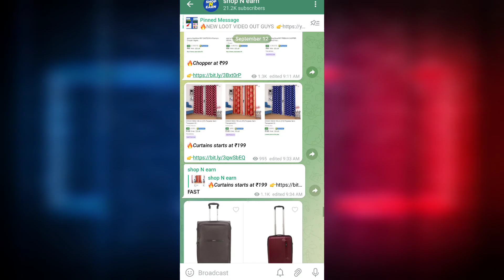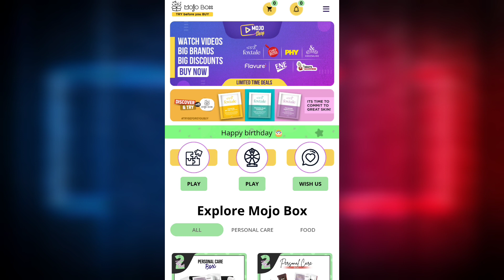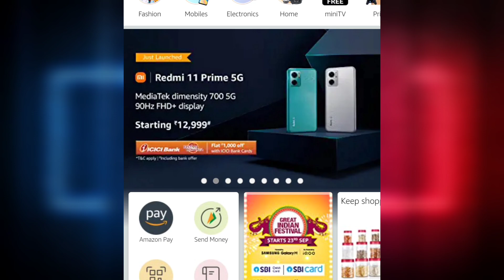100% Free shopping app || Free products today || Free sample products in India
100% Free shopping app || Free products today || Free sample products in India ||